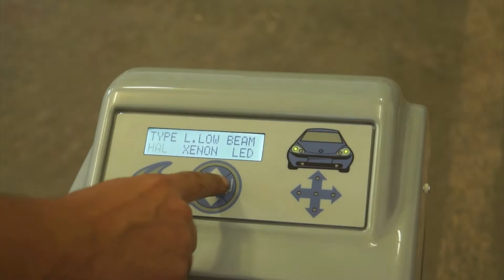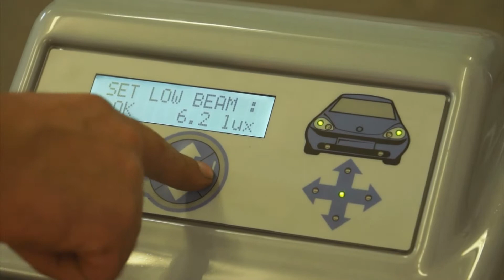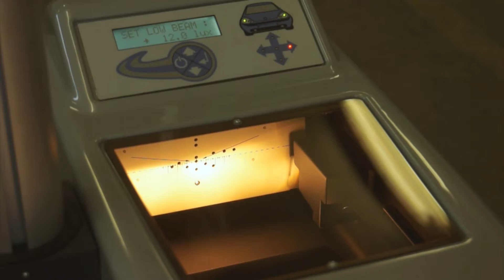Lincos® 12505 Optical headlight tester and aimer, for halogen, xenon and LED lights